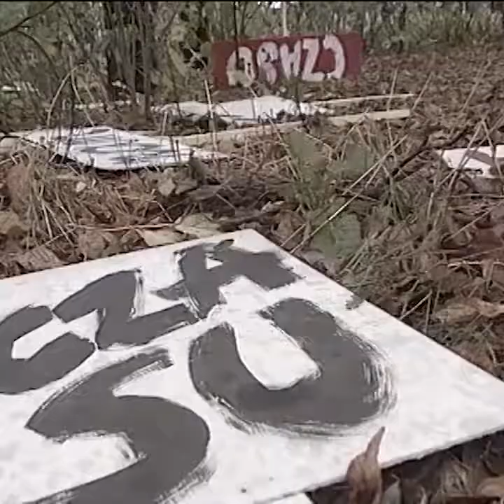POTRZEBA NAM JEDYNIE CZASU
Wykonawca - Bohdan Smoleń Obsada - Julia Rosińska, Rafał Piechota, Grzegorz Rekliński, Jan T. Stanisławski, Bohdan Smoleń i inni. Tekst - Zbigniew Książek Muzyka - Jerzy J. Dobrzyński Reżyseria - Krzysztof Deszczyński Reżyseria i realizacja TV - Krzysztof Haich Producent - Firma Smoleń i Deszczyński